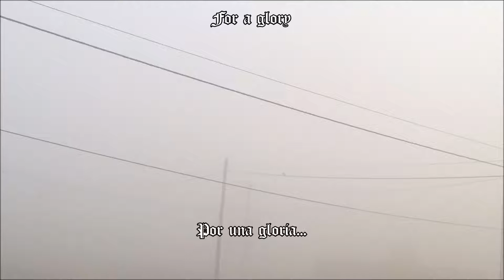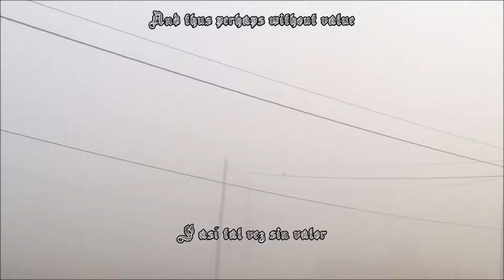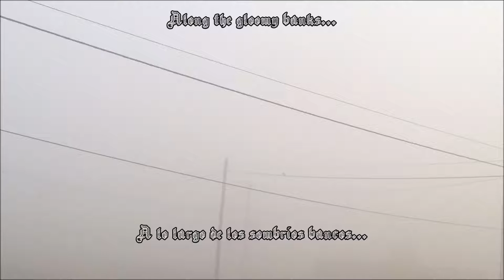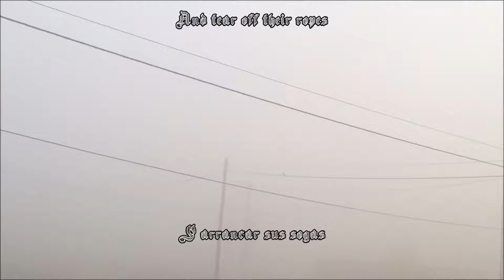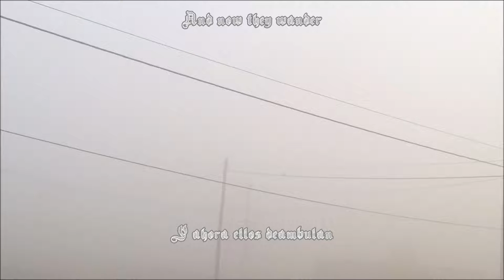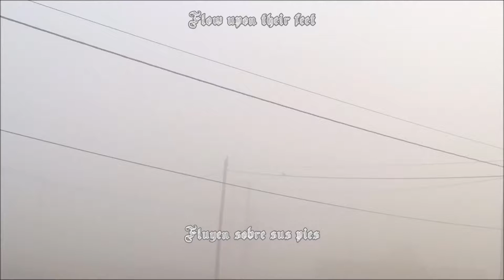Clouds - Migration (sub esp)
Lyrics:
[Part I: Then]
Silvered white stone
The gorge slopes reach tall
Into low clouds
For a glory known only to dead things
And thus perhaps without value
Yet the diggers and the wanderers
In their hopes of extracting that very sliver
Of flaccid meaning
Every so often migrate

Trudging near-aimlessly
Along the gloomy banks of contrivance
Eyes darting to one side and the other
Resting only in halted progress
All the while longing
To cast off their robes
And tear off their ropes
Reformed in the clear light of day
And the black fear of night
Channels for what is and what is not

[Part II: Glory]
The drain
The fog
The undressed walkers pass
The lifeless downward streams
Flow upon their feet
The time was then
And now they wander
...entranced